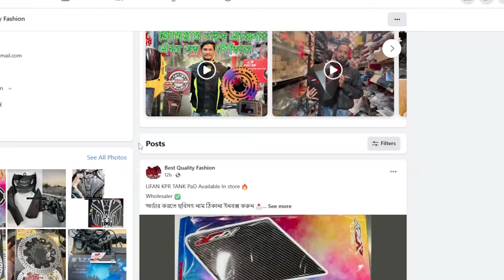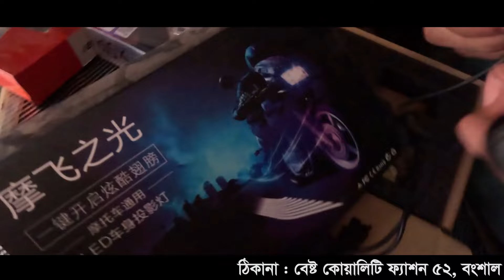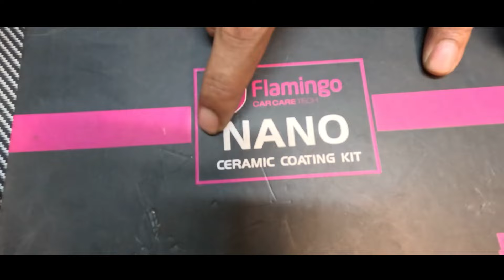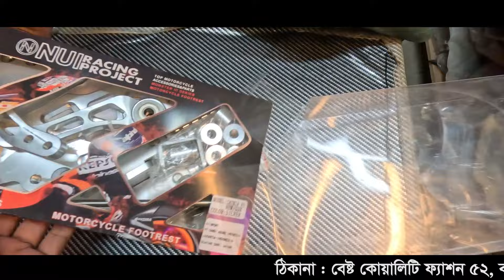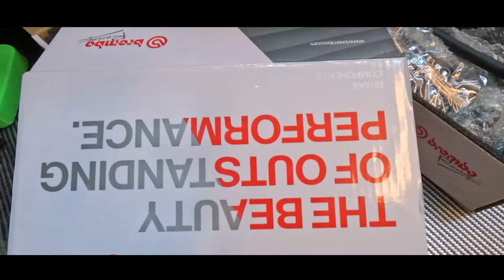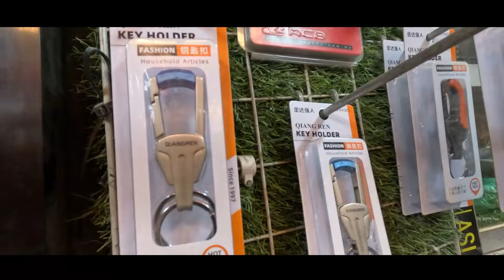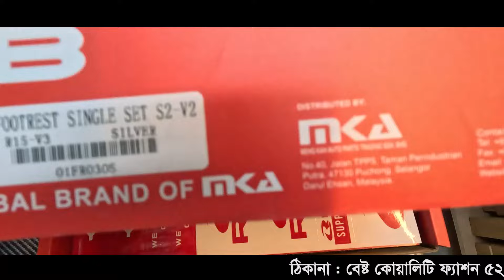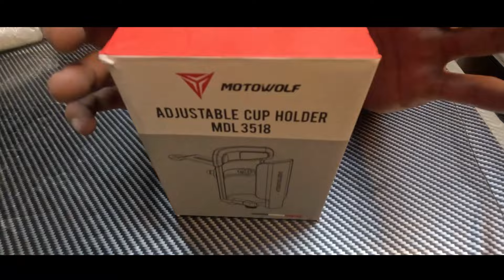bike accessories price in bangladesh 🇧🇩|| premium motorcycle accessories 😎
Shop Address:বেষ্ট কোয়ালিটি ফ্যাশন

52,বংশাল রোড ঢাকা1100

 Maps:https: Best Quality Fashion
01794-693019